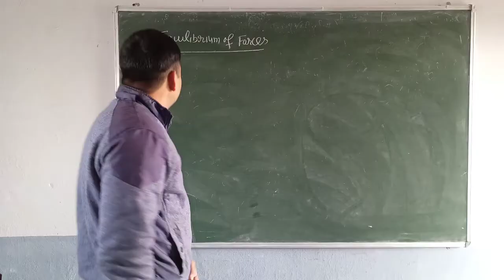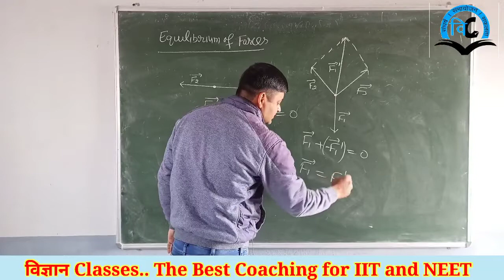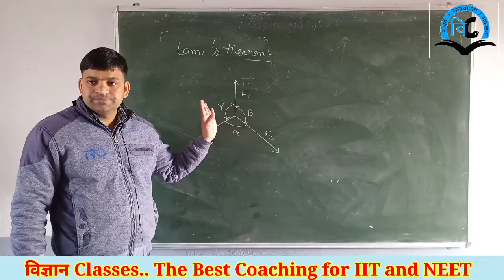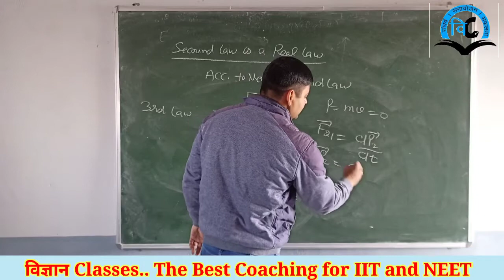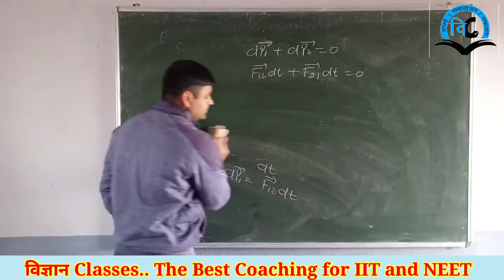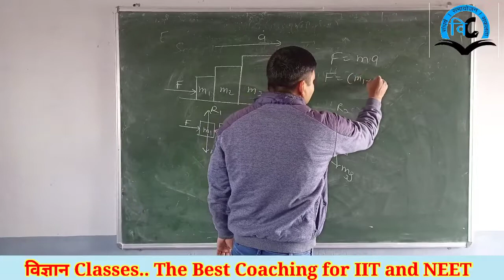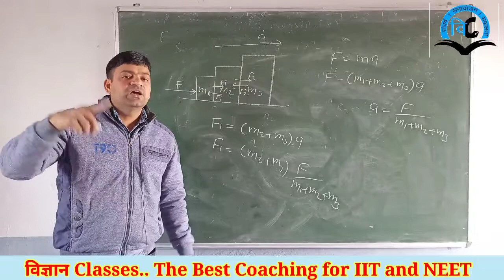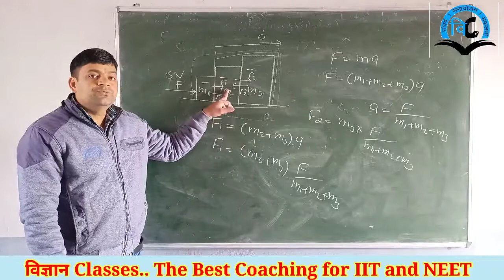Newton's laws of Motion (unit-3) Class-11 Lect-6